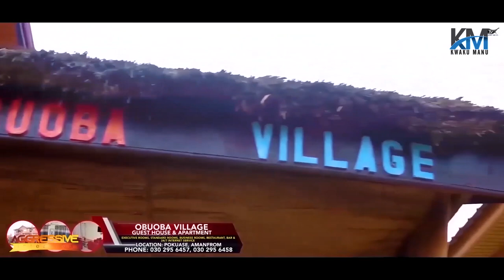ARABA ATTAH - Tv3 Talented Kids rejected Me... I Like Going Out Because My Mother Like Going Out 🔥🇬🇭